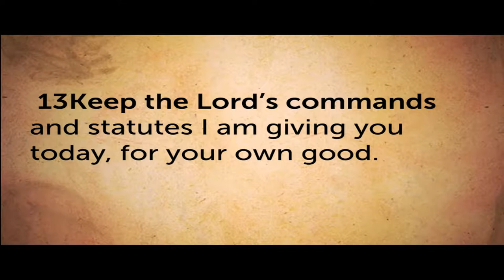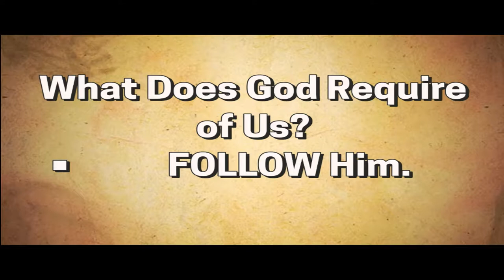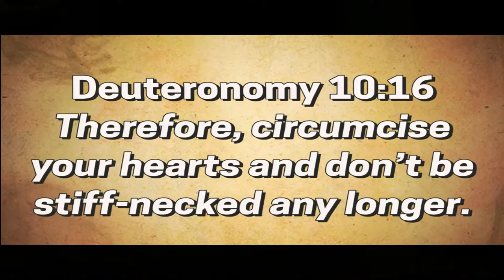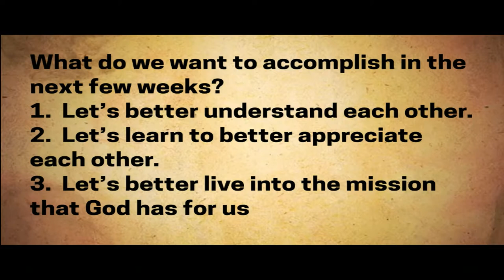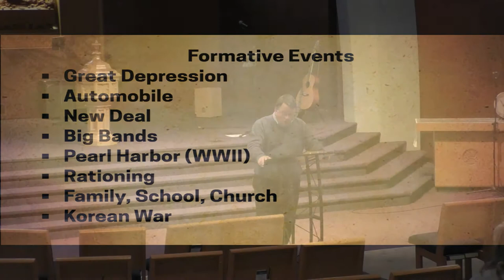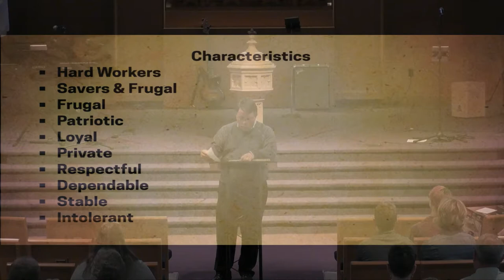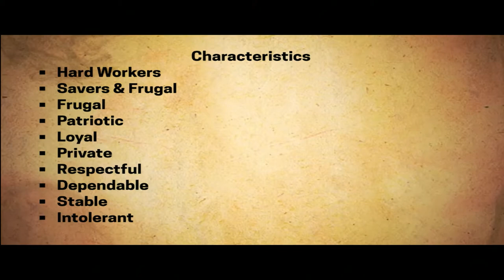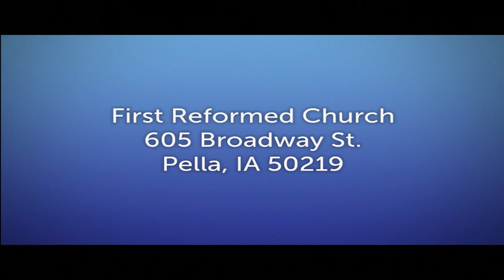Generations: The Builders 04-28-2019